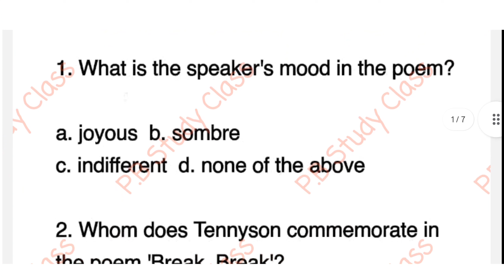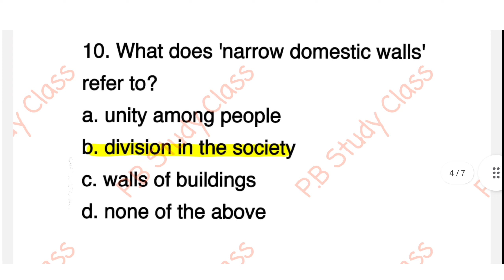AEC compulsory english sample question 2024 | CU AEC English Semester 1 mock test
aec english semester 1
cu aec english semester 1
semester 1 aec english
cu semester 1 aec english compulsory
1st semester compulsory english suggestion wbsu
compulsory english syllabus 2023
aec english version 1
compulsory english syllabus 2023 semester 1
semester 1 english